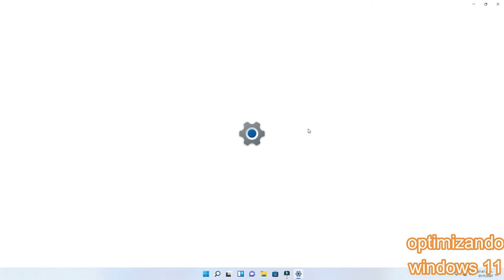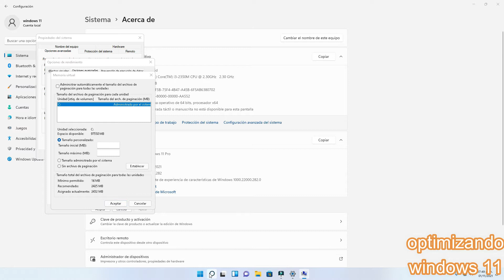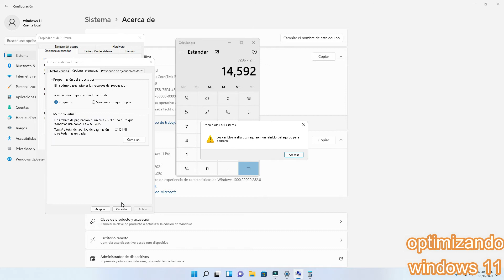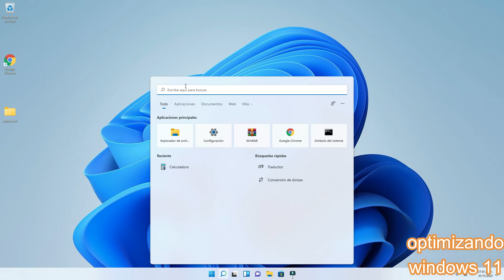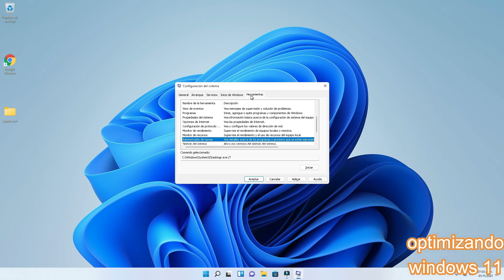COMO OPTIMIZAR WINDOWS 11 MEJORAR EL RENDIMIENTO DE WINDOWS 11 AL 200%